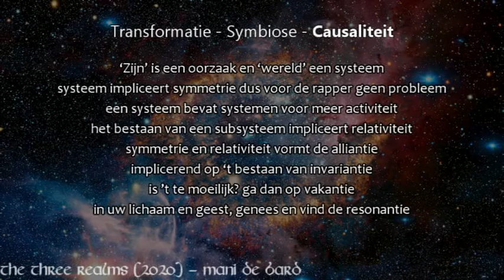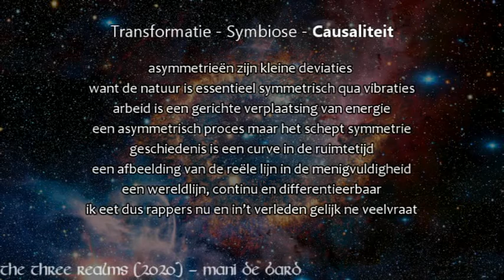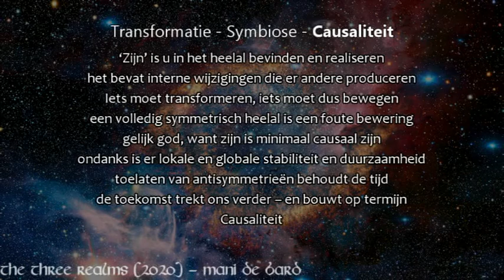13. Causaliteit (The Three Realms) - Mani De Bard (pagan rap)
Zie Leo Apostels 'Natuurfilosofie'.

English translation:
chorus:
"Being" refers to causation and strength
the universe is cause and effect because it also contains it
who would have expected, Mani De Bard going deep again
It's a difficult song, experience the universe emotionally

"Being" is a cause and "world" is a system
system implies symmetry so no problem for the rapper
a system contains systems for more activity
the existence of a subsystem implies relativity
symmetry and relativity form the alliance
implying on the existence of invariance
is it too difficult? then go on vacation
in your body and mind, heal and find the resonance
invariance is symmetry of a relationship under a time transformation
when we can measure that, there is conservation
homogeneity is equivalence of elements
and relativity is a symmetry of which fragments
assign an axiomatic change
to variables of a lower ranking
the movement of bodies is starting:
it influences the general form of time…

Chorus

"Being" is "becoming" and "becoming" is a movement
"Being" is staying in existence, and to be a cause itself
all states and processes are bound together
hence the universe is heterogeneous and self-explanatory
my raps are heavy, an addiction
a cause because a connection of invariance, transformation and movement
3 songs as the basis:
symbiosis, causality and transformation
asymmetries are minor deviations
because nature is essentially symmetrical in vibrations
labor is a targeted movement of energy
an asymmetrical process but it creates symmetry
history is a curve in spacetime
an image of the real line in the multiplicity
a world line, continuous and differentiable
so I eat rappers now and in the past like a glutton

Chorus

"Being" is to be in the universe and to realize
it contains internal changes that produce others
Something has to transform, something has to move
a completely symmetrical universe is a false statement
like god, because being is minimally causal
despite that, there is local and global stability and sustainability
allowing anti-symmetries preserves time
the future pulls us further - and builds over time
Causality